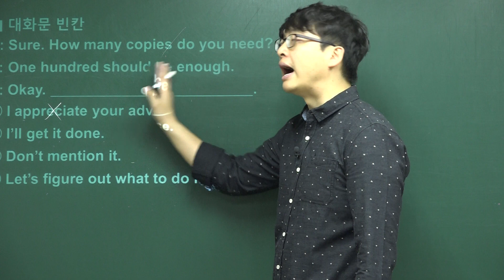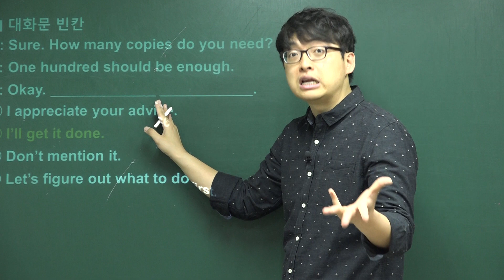2017 가천대 적성고사 영어 50번